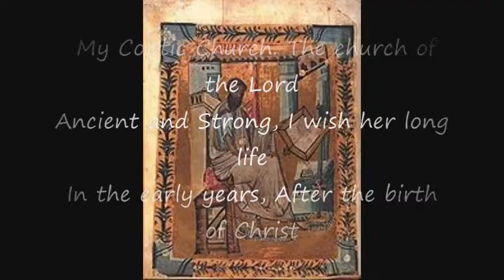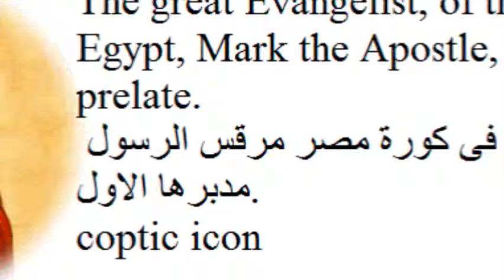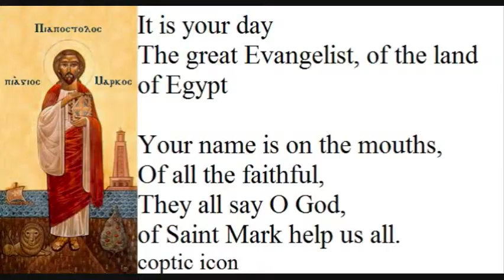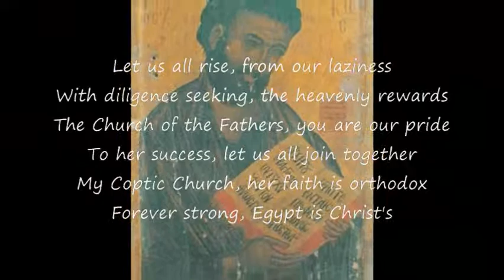Saint Mark- the first Pope of Alexandrai-Icons-القديس مرقس- كاروز الديار المصرية-Bekhit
Coptic music

My Coptic church / the church of the Lord /
Ancient and strong / I wish her long life /
In the early years / after the birth of Christ,
St Mark came bearing /light of the true faith /
He dwelt in the land / proclaiming salvation /
In the name of our Redeemer /Christ who remove the sins

The Copts then believed / in the Lord Jesus .
/And joy filled all / the cities of Egypt /
In a very short time / they abolished the idols,
The cross was exalted / the sign of the faith/
Satan quickly rose / to war the sons of God/
He stirred the rulers / emperors and armies

He then declared war / on the sons of the faith /
Deny your Christ / or be thrown in the fire /
Our honoured fathers /elders and youngsters. /
Were not moved by pain /
distressed nor dishonored /But said courageously /
forward no turning back /
We don't fear fire/ our Lord is Jesus Christ

They were beaten and imprisoned / they lived in oppression /
They were burnt and killed /and tasted every pain /
By the power of their faith / they over came their pain /
They kept believing in / the King of Peace /
With blood and suffering / they bought the faith
And preserved it for us / in the name of our saviour

Let us all rise / from our laziness/
With diligence seeking / the heavenly reward/
The church of our fathers /you are our pride /
To her success / let us all join together/
My Coptic church / her faith is orthodox /
For ever strong / Egypt is for Christ.
كنيستى القبطية كنيسة الإله قديمة قوية أرجو لها الحياة
فى أول العصور لمولد المسيح مرقس أتى بنور إيمانه الصحيح

وجال فى البلاد ينادى بالخلاص باسم المسيح الفادى من يرفع القصاص

فآمن الأقباط بربنا يسوع وحل الإغتباط فى كافة الربوع
فى أمد قريب قد حطموا الأوثان وارتفع الصليب وراية الإيمان

إبليس حالًا قام يحارب ابن الله فهيج الحكام والجند والولاة
فأشهروا السلاح على بنى الإيمان هيا إنكروا المسيح أو تلقوا فى النيران

أباؤنا الكرام كبار مع صغار لم يثنيهم آلام وشدة وعار
بل قالوا بإنتصار للخلف لا رجوع لا نجزع من نار إلهنا يسوع

كم ضربوا كم سجنوا كم عاشوا فى إكتئاب
كم قتلوا كم حرقوا كم ذاقوا من عذاب
بقوة اليقين قد غلبوا الآلام وداموا ثابتين فى ملك السلام
بالدم والعنا قد إشتروا الإيمان وإحتفظوا لنا باسم الفادى الرحمن

هيا بنا نقوم من شدة الكسل وللعلا نروم ونسعى بالعجل
كنيسة الآباء أنت إفتخارنا إلى نجاحها هيا هيا بنا
كنيستى القبطية إيمانها صحيح إلى الأبد قوية يا مصر بالمسيح